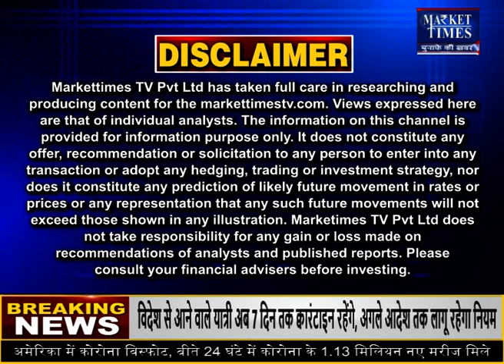फिर से लौटी कड़ाके की ठंड ! बारिश भी रहेगी जारी ! Market Times TV